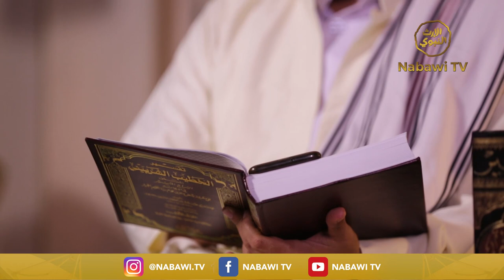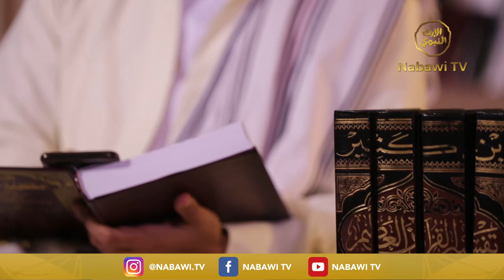Fadilah Surat Al Fatihah - Mengarungi Samudra kalamullah - Usdatdz Ridho Abdul Fattah #7